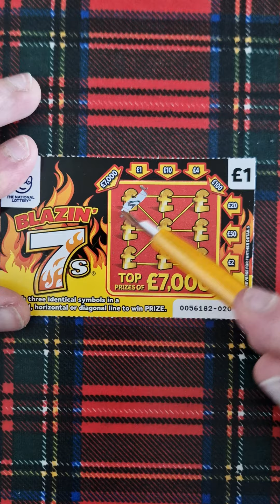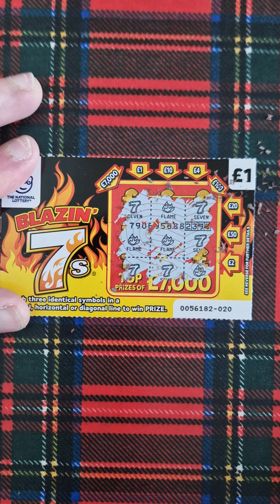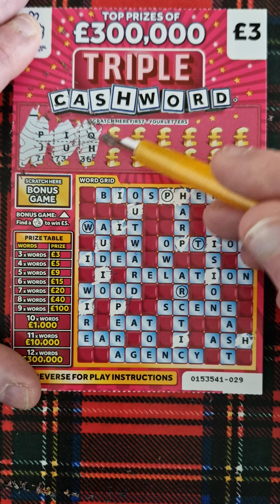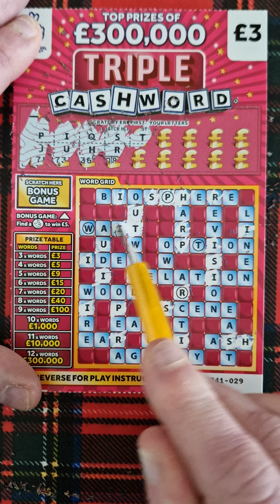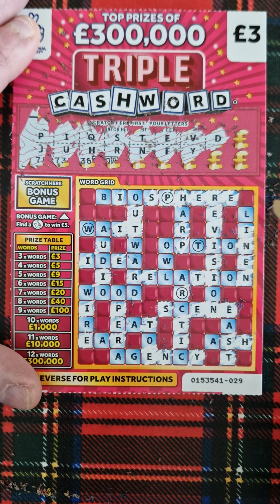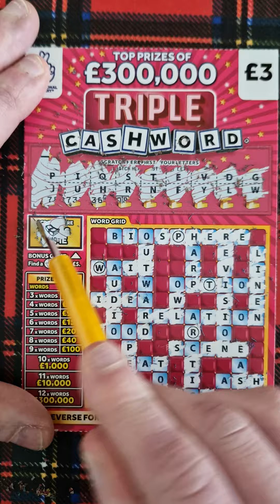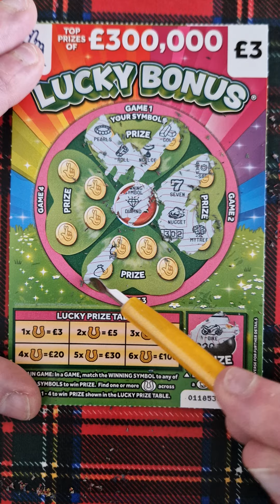LOTTO SCRATCH CARDS MIX £12 PLAY CASHWORD AND LUCKY BONUS#ukscratchcards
in this video i have a £12 mix of scratch cards 1x cashword 2x lucky bonus
1x blazin 7s 1x cash vault  1x teal